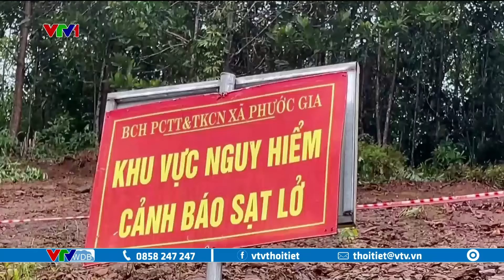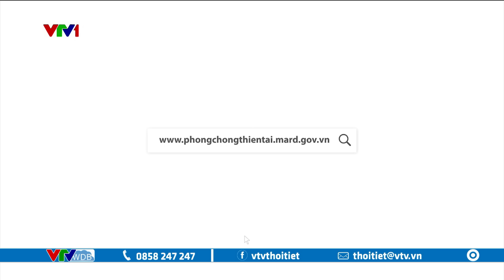Tin bão 16h: Bão số 6 suy yếu, Miền Trung vẫn mưa rất lớn | VTVWDB